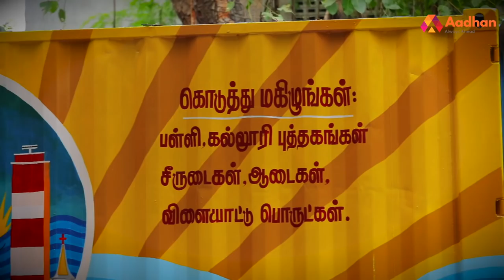சட்டமன்ற கட்டிடம் இருந்தும் சினிமா செட் போட்டு உட்காருவது வேதனை - மயிலை த. வேலு,MLA | கொடி பறக்குது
சட்டமன்ற கட்டிடம் இருந்தும் சினிமா செட் போட்டு உட்காருவது வேதனை - மயிலை த. வேலு,MLA | கொடி பறக்குது | Aadhan Tamil